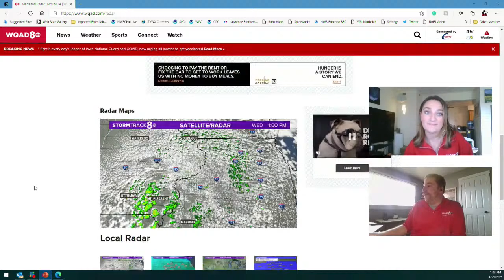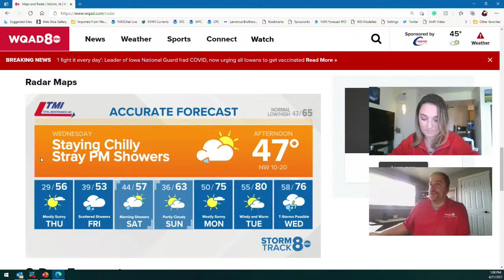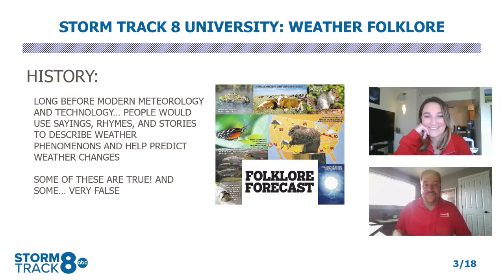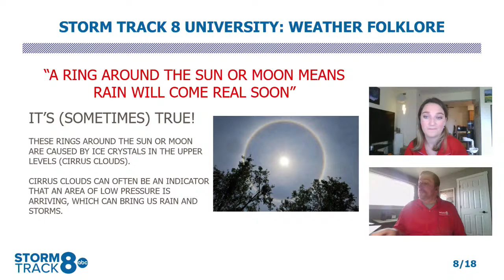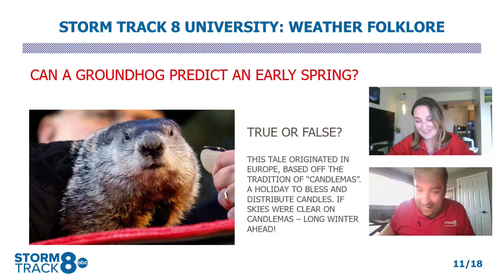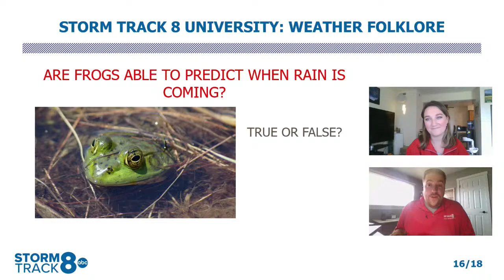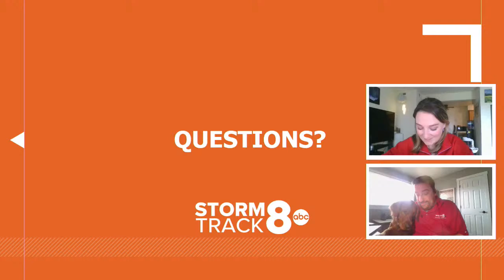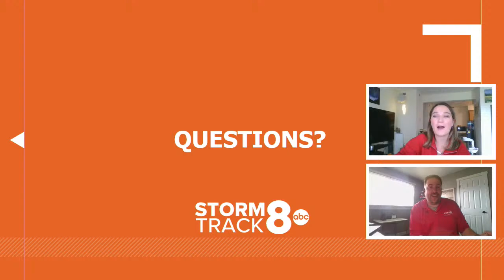StormTrack 8 University Day 24: Weather Folklore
Join Meteorologist Andrew Stutzke and Morgan Strackbein every Wednesday for a lesson on weather topics!